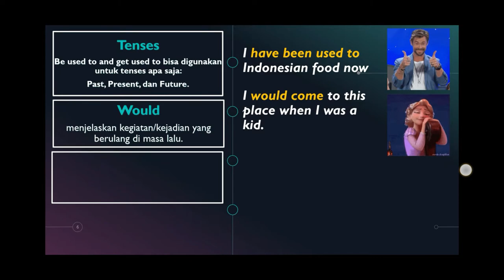USED TO vs WOULD dalam 1 menit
*TIPS: atur kecepatan jadi 0.75 jika penejelasan terasa terlalu cepat*

Hello Students of EFI (English for Indonesians). Yuk sempatkan waktu untuk belajar "Bahasa Inggris Dalam Satu Menit" bersama saya Mr. Ega, kali ini saya membagikan grammar Bahasa Inggris yang menerangkan kegiatan yang dilakukan di masa lalu/lampau yaitu "used to dan would" kira-kira apa arti dan konteksnya? Mari kita simak video singkatnya disini. Selamat Belajar 💪 ✍️